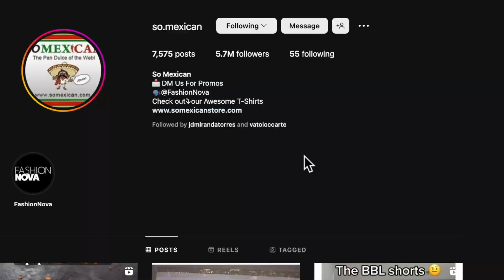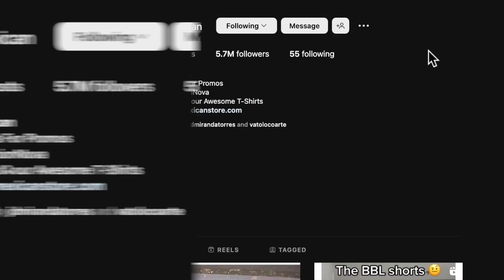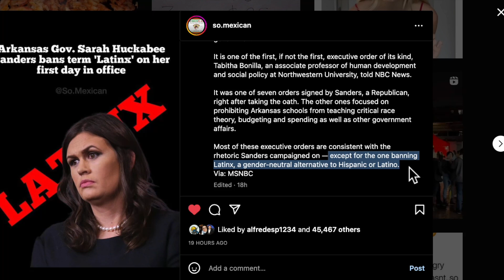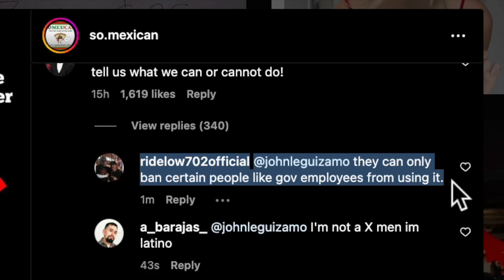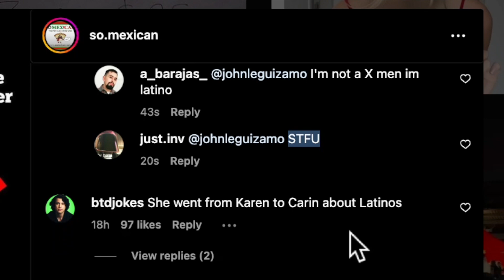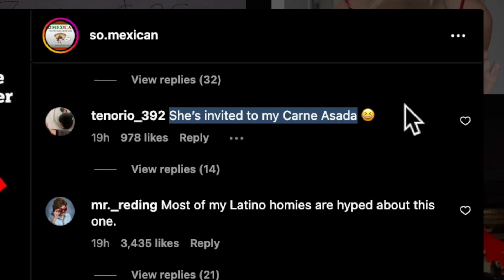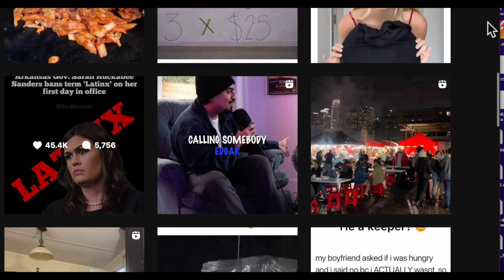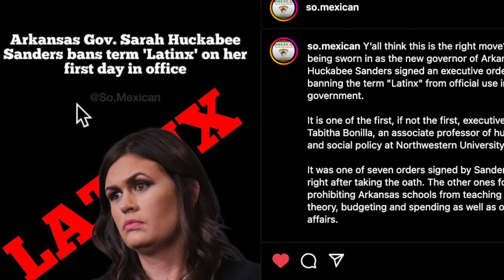LATINX Banned! TOO MUCH? | The Latino Slant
Wow, A state Governor has taken the step and banned the term LATINX from all government paperwork! Paulie covers the latest!